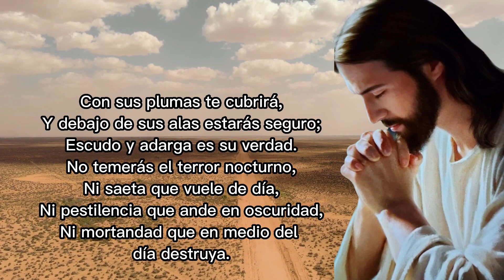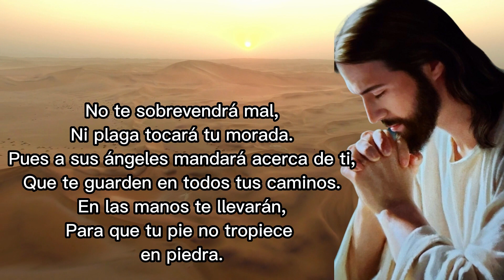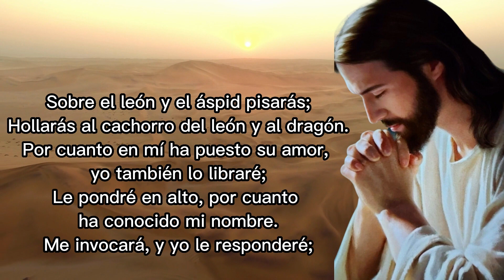SALMO 91 ORACIÓN PARA SANAR DE TUS ENFERMEDADES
Salmo 91
1 El que habita al abrigo del Altísimo
se acoge a la sombra del Todopoderoso.
2 Yo le digo al Señor: «Tú eres mi refugio,
mi fortaleza, el Dios en quien confío.»
3 Sólo él puede librarte de las trampas del cazador
y de mortíferas plagas,
4 pues te cubrirá con sus plumas
y bajo sus alas hallarás refugio.
¡Su verdad será tu escudo y tu baluarte!
5 No temerás el terror de la noche,
ni la flecha que vuela de día,
6 ni la peste que acecha en las sombras
ni la plaga que destruye a mediodía.
7 Podrán caer mil a tu izquierda,
y diez mil a tu derecha,
pero a ti no te afectará.
8 No tendrás más que abrir bien los ojos,
para ver a los impíos recibir su merecido.
9 Ya que has puesto al Señor por tu* refugio,
al Altísimo por tu protección,
10 ningún mal habrá de sobrevenirte,
ninguna calamidad llegará a tu hogar.
11 Porque él ordenará que sus ángeles
te cuiden en todos tus caminos.
12 Con sus propias manos te levantarán
para que no tropieces con piedra alguna.
13 Aplastarás al león y a la víbora;
¡hollarás fieras y serpientes!
14 «Yo lo libraré, porque él se acoge a mí;
lo protegeré, porque reconoce mi nombre.
15 Él me invocará, y yo le responderé;
estaré con él en momentos de angustia;
lo libraré y lo llenaré de honores.
16 Lo colmaré con muchos años de vida
y le haré gozar de mi salvación.»